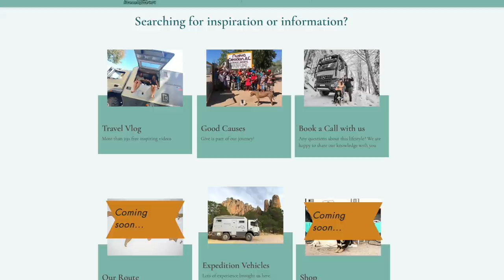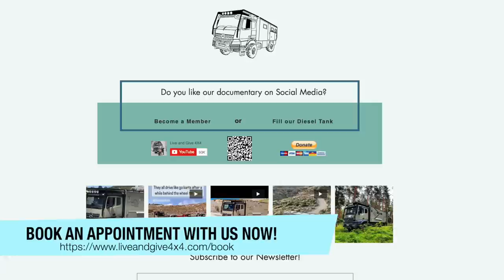This ENTIRE CITY is BLUE ► | OVERLANDING Chefchaouen MOROCCO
Hi lovely people! We left Tangier in Morocco to adventure ourselves further to the blue city of Chefchaouen. The drive there was pretty cool! Experience in this episode what they call the blue pearl of Morocco, it's really crazy how an entire village can be painted in blue. We also experienced that parking in cities is not always easy, but please see for yourself in this video.

Sign up for our NEWSLETTER and leave messages RELiON or/and GUZZLEH2O to receive a special discount!

❤️ Charles Ingram
❤️ Dennis Ham